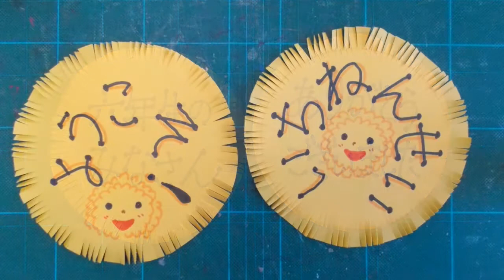kimie gangiの 春の壁面掲示「卒業から入学へ メッセージ付きタンポポ」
花びら１枚１枚に、メッセージを書いた大きな大きなタンポポの花が開きます。
表に６年生へのメッセージを書いておき、裏に新１年生へのメッセージを書いておけば、裏返すだけで卒業から入学の掲示に早変わりです。
花がたくさん作れる場合は、真ん中に「ご・そ・つ・ぎ・ょ・う・お・め・で・と・う」等、１文字ずつ書くこともできます。
心のこもったメッセージを６年生に送り、新学年への希望をもって新１年生を迎えましょう。